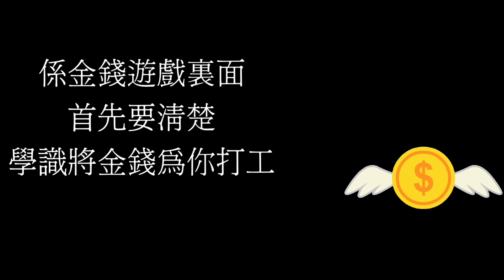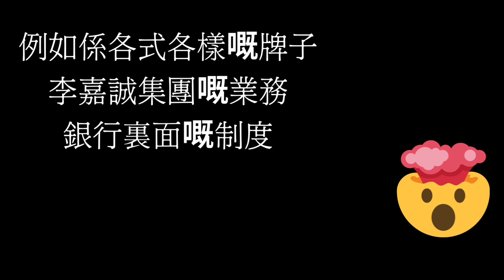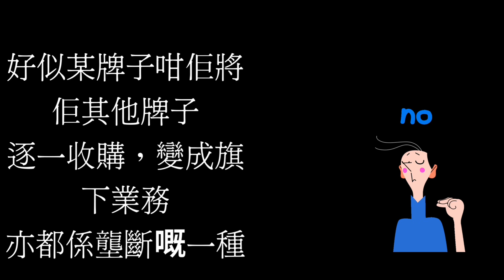Save and earn ￼金錢世界裏做生意，想賺錢嘅方法